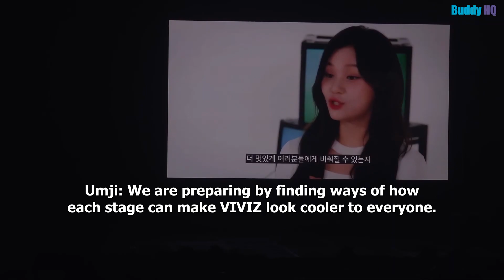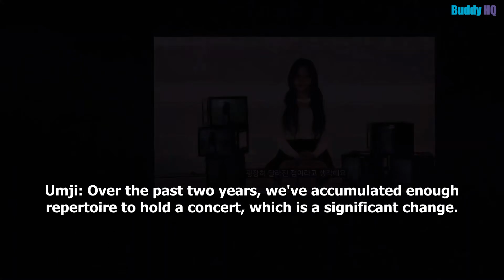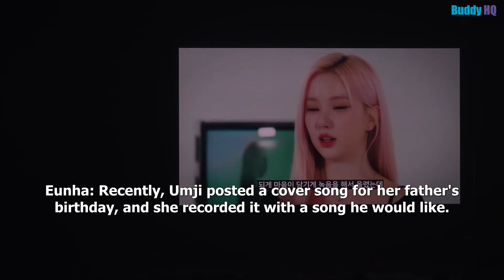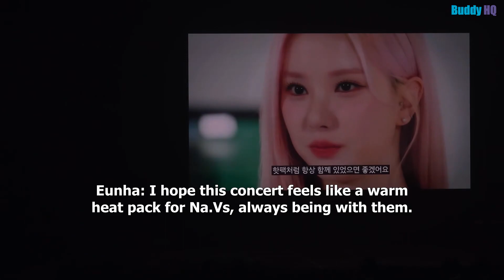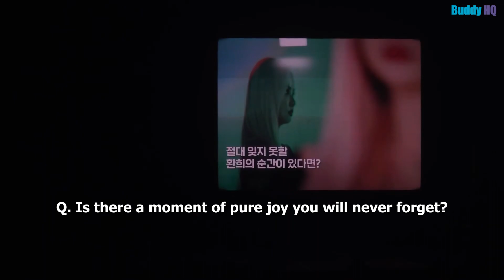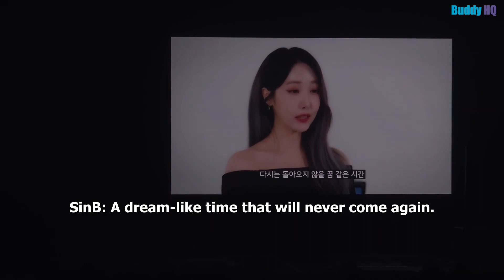VIVIZ World Tour | VCR interview, V.hind: Love and Tears in Seoul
Original video from 별빛에가려진